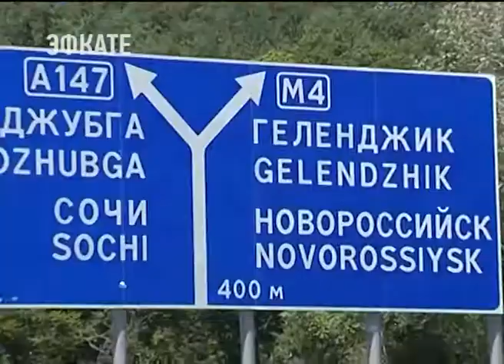Новый мост построят в Туапсинском районе. Новости Эфкате Сочи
Возводить его начнут на участке трассы в районе Джубгинской развязки по направлению к Краснодару. Об этом сегодня договорились губернатор Кубани и председатель Росавтодора в ходе рабочей поездки по трассе М-4 Дон.

В Краснодарский край Сергей Кельбах приехал по инициативе Вениамина Кондратьева.  Глава региона и председатель Росавтодора на автобусе проехали путь, где в прошлом году были многокилометровые пробки. Вениамин Кондратьев отметил, что сейчас ситуация на дорогах улучшилась. Техника ушла с трассы, убрали реверс. Но, на подъезде к Джубгинской развязке всегда большие пробки.

Сочи. Новости.
Телеканал Эфкате.